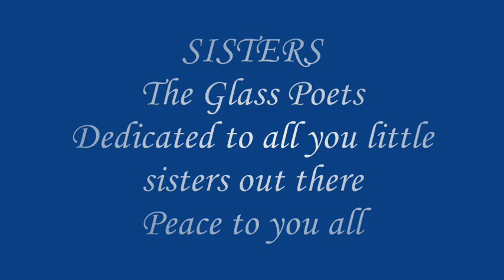Sisters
Originaly written about twins - but a dedication to all you little sisters out there
peace to all you baby girls